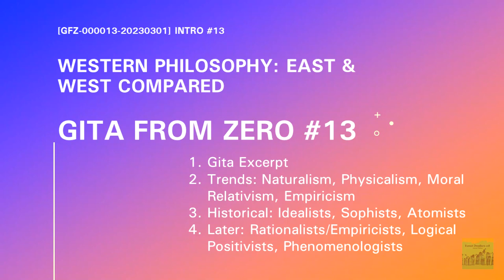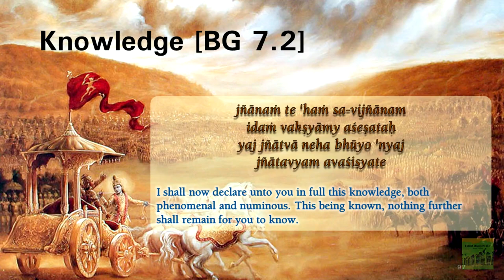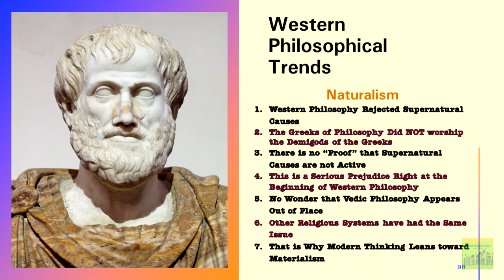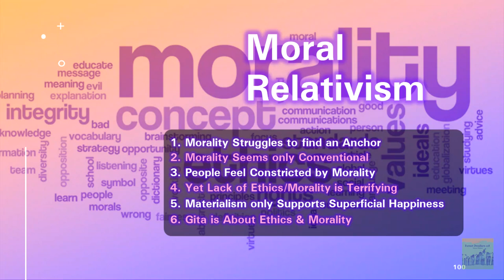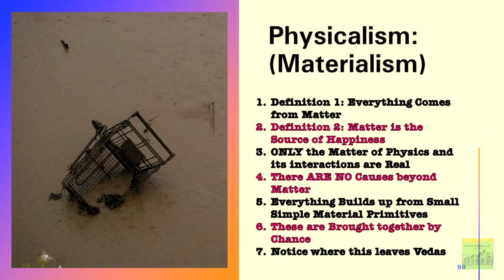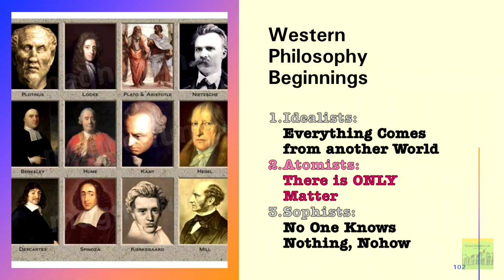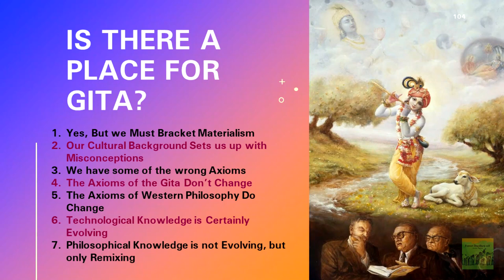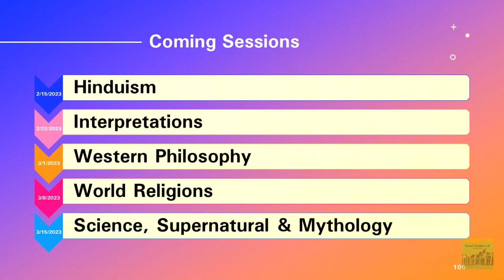Gita From Zero: Western Philosophy: Comparing East & West BGZ-0000:0013 03/01/2023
THIS SESSION #13 IN THE GITA FROM ZERO SERIES:

Western Philosophy is a definite approach to understanding the world around us.  This approach has certain biases baked in.  We don't see the biases of Western Philosophy because, to us, Western Philosophy is just philosophy period.  Most have never seen or studied any other kind of philosophy.  Many have never thought about philosophy at all.

When people speak, when they argue, when they discuss possibilities, these are all drawn from the well of Western Philosophy.  Therefore, we need to see what the prominent features of Western Philosophy are.  If we understand them, then we can better understand a contrasting philosophy.  The long-term trends of Western Philosophy are the bedrock of modern thinking, they are the bedrock of modern Scientism.  Like a fish that usually cannot see the water it is swimming in, so we need to see what assumptions are made by our philosophical context otherwise we will see our philosophical context as the ONLY context that could ever be.  What is needed is to go beyond thinking that Western Philosophy is the culmination of centuries of trial-and-error that brought the world to the present "High Point" of thinking.

The smugness of many modern talking heads is based on a tendency to think that just as we have advanced in technical knowledge, so also we have certainly  advanced in philosophical knowledge.  However, the zeitgeist of modern philosophy is only a remix of past philosophical fragments.  Almost nothing new has been "discovered" in the realm of thinking for centuries.  Some ideas may have recently appeared on the table of western thought, but they are not new in world thinking.

The first important bias of Western Philosophy is Naturalism, or the principle that Supernatural Causes cannot exist.  This is the foundation of the Western thinking that accepts Materialism as a given.  Materialism is the principle that only Matter exist and only Matter is to be researched to answer all questions.  This is a prejudice and not a mature philosophical conclusion.  Thankfully, it is losing it hegemony in our world because of its myopia.  If a person holds fast to Materialism, then many aspects of the world around us will never make sense or have any explanation.

Morality is always based upon on some kind of philosophical foundation.  In our times, people still feel the need for some guiding morality, yet our Materialistic Culture provides no solid foundation for morality.